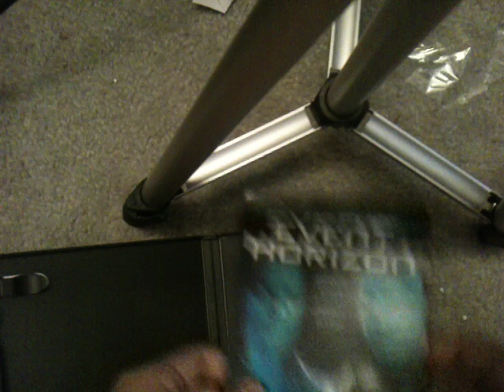DVD Suprise Video #44 7/24/18